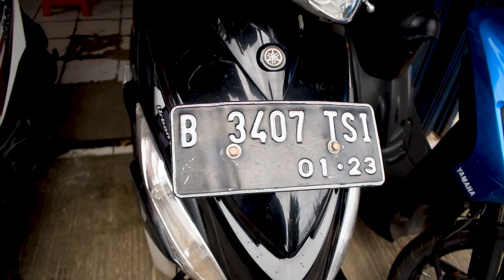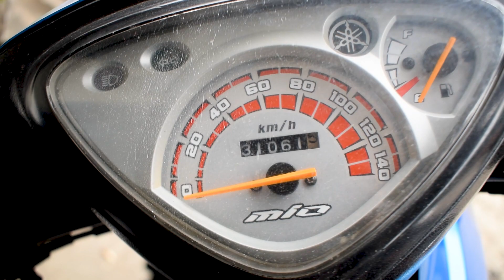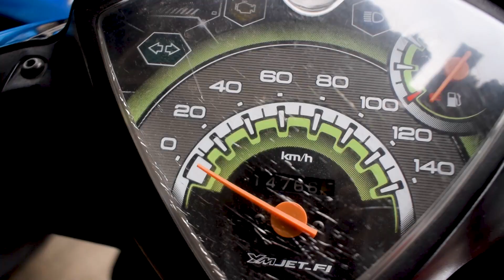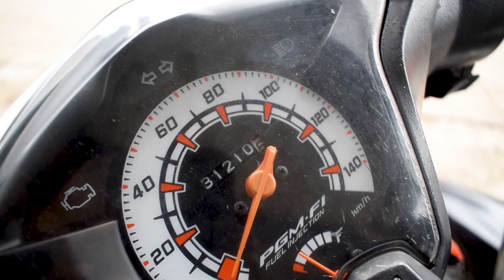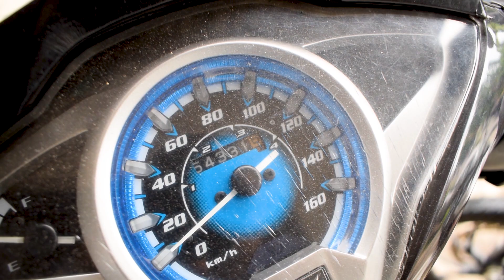HARGA MOTOR BEKAS MURAH BERKUALITAS TERBARU CUMA 4 JUTAAN SIAP PAKAI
REVIEW HARGA MOTOR BEKAS MURAH TERBARU 4 JUTAAN SIAP PAKAI
UPDATE HARGA MOTOR BEKAS MURAH TERBARU MULAI 4 JUTAAN

Ilham Motor
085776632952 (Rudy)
Jatimakmur, Kec. Pd. Gede, Kota Bks, Jawa Barat